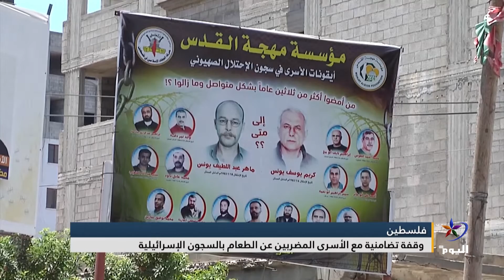فلسطين.. وقفة تضامنية مع الأسرى المضربين عن الطعام بالسجون الإسرائيلية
إعداد - عامر الفرا

تابعوا قناة اليوم على التردد:
 12687_27500 (H) _NILESAT